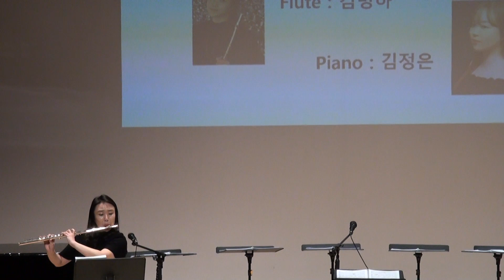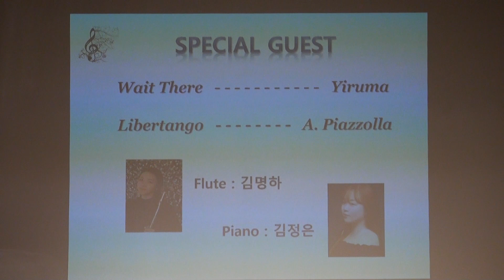Flute by 김명하- 1. Wait There(Yiruma) 파파앙상블5회정기연주회20230318